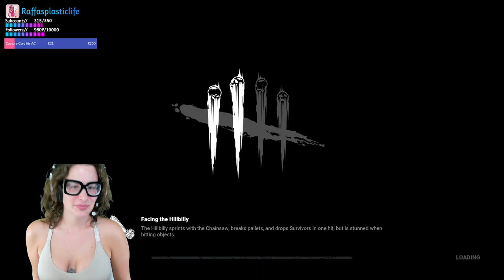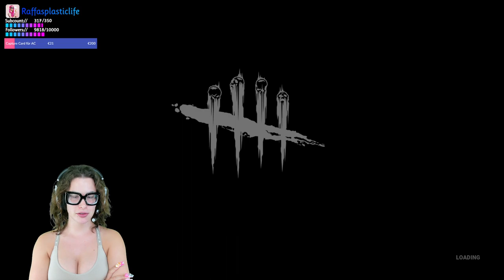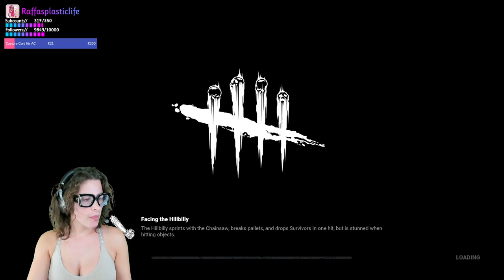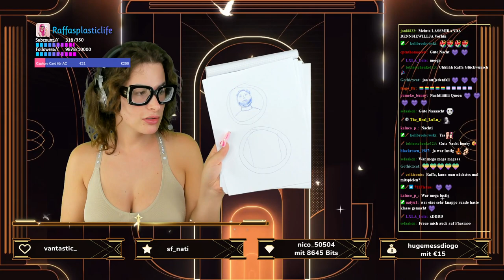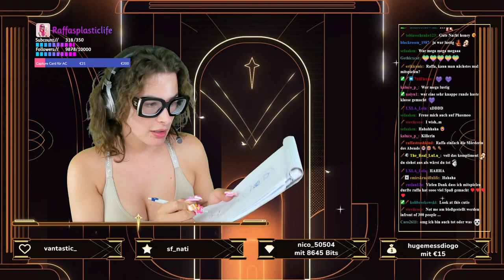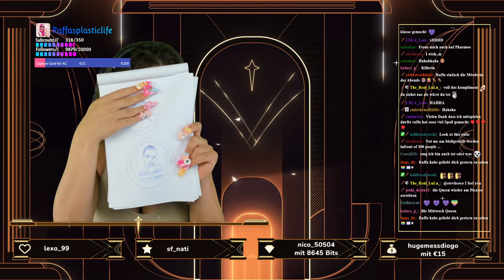Endlich ist es soweit. Ich bin Tot?! Dead By Daylight.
Love you
Raffa

Twitch. Phasmphobia.The Sims 4. Kreieren. Sims. Streamen. Minecraft. Gta. Horror. Games.